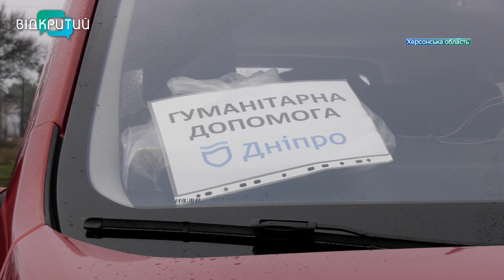Хліб, консерви, солодощі: Дніпро вп'яте передало «гуманітарку» жителям деокупованих сіл Херсонщини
Херсонщині від Дніпра. Місто вже вп’яте передало гуманітарку жителям деокупованих територій Херсонської області. Вантажівки привезли хліб, консерви, гігієнічні набори. Найменших мешканців порадували подарунками та сОлодощами. Подбали й про чотирилапих. Деталі - далі в сюжеті.